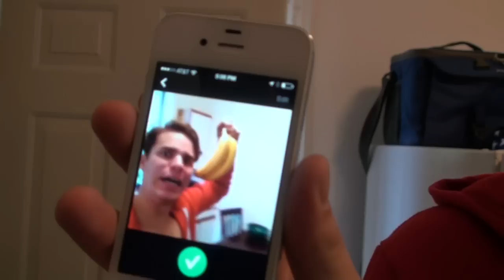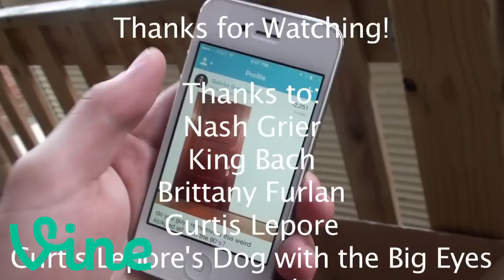Behind the Vine: Gabriel Gundacker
A look inside the mind of one of Vine.com's most notorious 'viners'